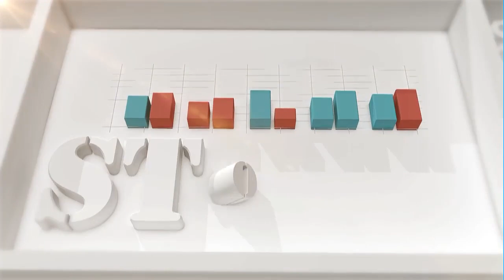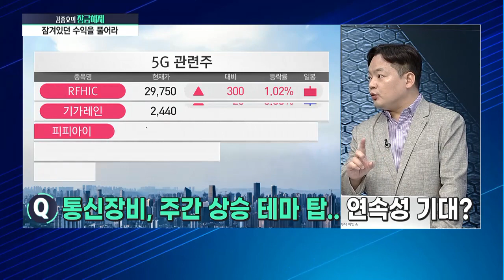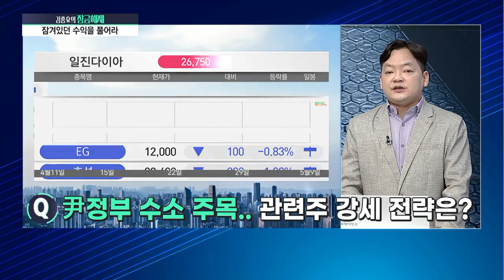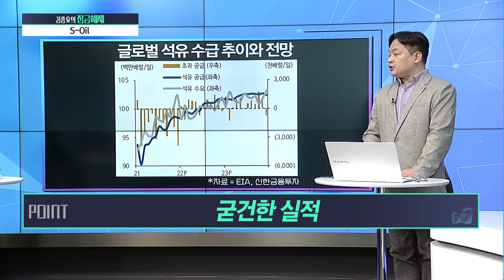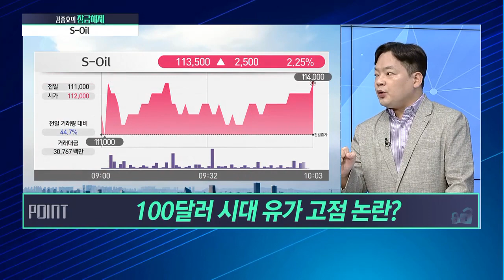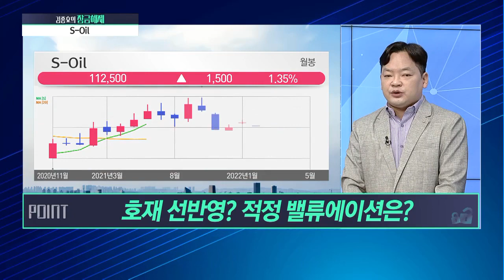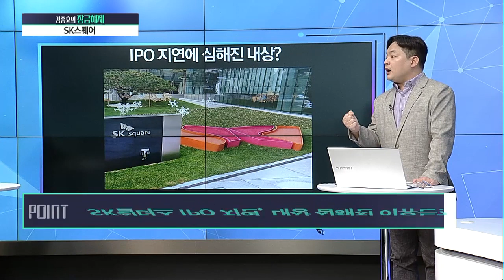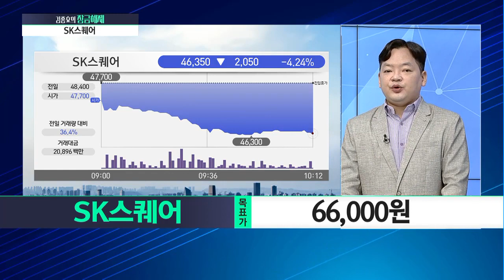[김종효의 잠금해제] 이 종목, 없는게 리스크! 장기로 가는 정유 호황 S-Oil 상방 얼마나 남았나? / 머니투데이방송 (증시, 증권)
05/09 시장공감 10

Q. 통신장비, 주간 상승 테마 탑.. 연속성 기대?
Q. 尹정부 수소 주목.. 관련주 강세 전략은?

1. 분석해서 잠금해제 → S-Oil
- 굳건한 실적
- 유가 고점 논란?
- 호재 선반영?
'S-Oil' 목표가 120,000원

2. 분석해서 잠금해제 → SK스퀘어
- 투자 동향은?
- IPO 지연
- 장기 투자 매력
'SK스퀘어' 목표가 660,000원